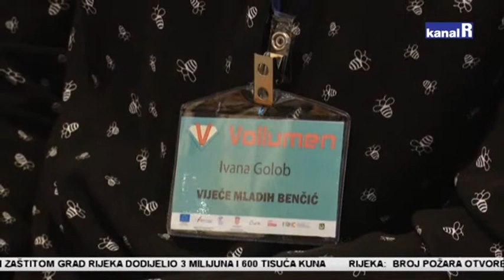ŠKOLSKO VOLONTIRANJE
Dobrobit volontiranja za učenike je razvoj kompetencija koje se u školi ne mogu naučiti, razvijaju empatiju i solidarnost. Kroz ovaj program prošlo je 450 učenika iz cijele županije, a održano je više od 100 volonterskih akcija.